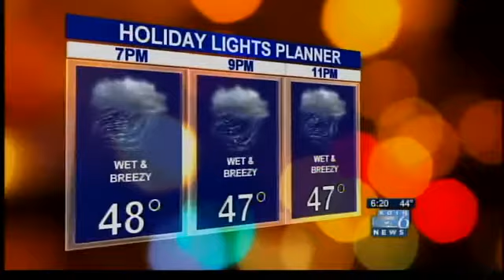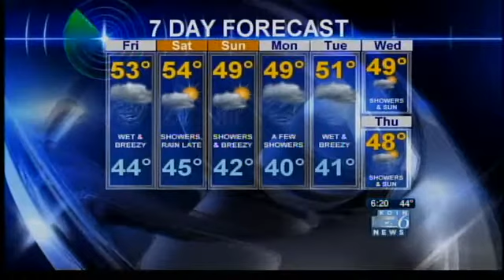Soggy Friday ahead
KOIN's Brian Miskimins has your latest weather forecast.